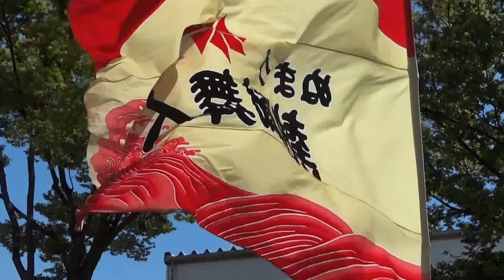ぬまづ熱風舞人／NHK前／原宿表参道元氣祭スーパーよさこい2012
120826　原宿表参道元氣祭スーパーよさこい（2日目）　NHK前
 昭和ハイカラ浅間ラプソディー
※審査員奨励賞受賞